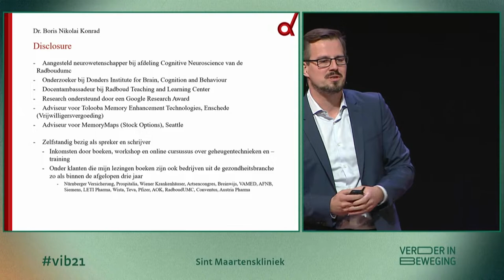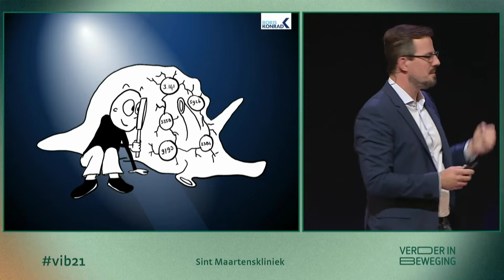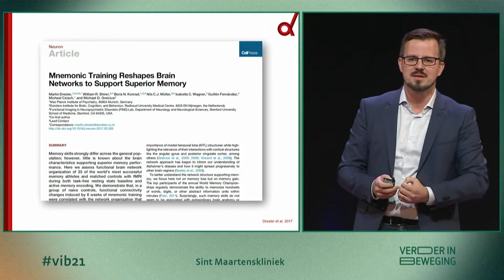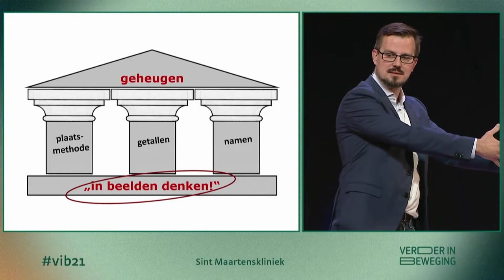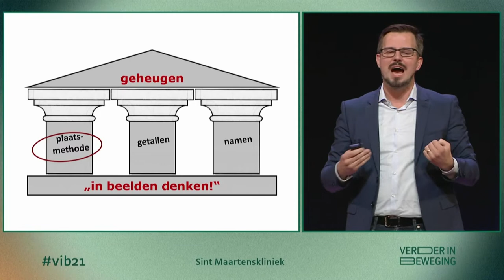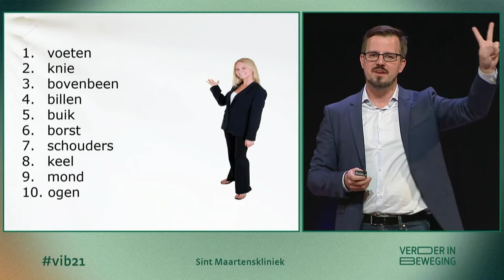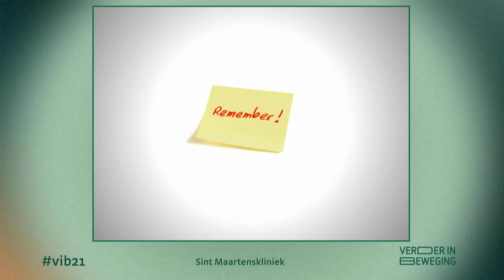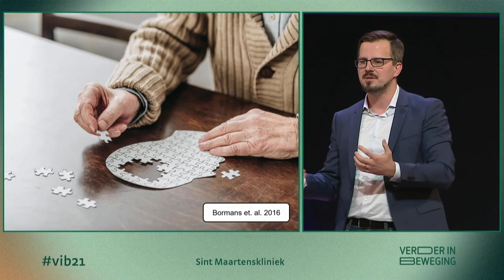Boris Nikolai Konrad - Geheugen in beweging | Congres Verder in beweging 2021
Hoe kan geheugen ontstaan uit grijze cellen? Waarom vergeten we iets belangrijks maar onthouden we de meeste onzin? Kan regelmatige geheugentraining het risico op het ontwikkelen van de ziekte van Alzheimer voorkomen? En waarom heeft een zenuwcel een voorkeur voor Jennifer Aniston?

Ons geheugen is geen vastgelegd talent. Train je het met geheugentechnieken, dan zijn onmogelijk lijkende prestaties te bereiken. Boris Nikolai Konrad is meervoudig wereldkampioen geheugensporten en geheugenonderzoeker. Hij belooft ons meerdere malen te verbazen: wanneer hij zijn eigen 'magische' geheugenvaardigheden demonstreert. En wanneer we zelf meer kunnen herinneren in een zeer korte tijd dan wij nu voor mogelijk houden. Dankzij (wetenschappelijk onderbouwde) geheugentechnieken, die nuttig zijn in de zorg en in het dagelijks leven. Boris laat ook onderzoek zien dat een mogelijke rol kan spelen in de revalidatie, maar ook waar de grenzen liggen op dat vlak.